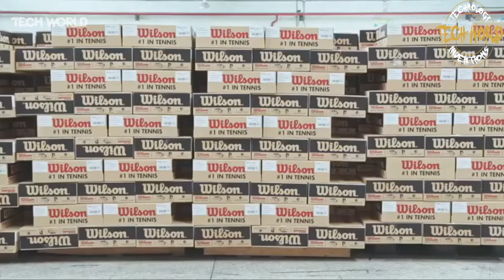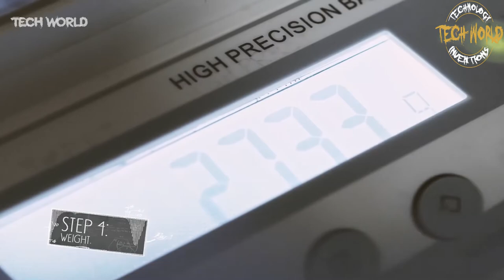How PING PONG, BASKETBALL, TENNIS & SOCCER BALLS are made? Factory Secrets (Tech World T&I)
Everyone loves sports! From watching our favorite ball games, such as football, basketball, tennis or ping pong, once in our lives we have imagined to be or play with/against our favorite sports heroes.

But have you ever wondered how the BALLS are made?
Here are some of the most amazing factory secrets on how our BALLS are made.

These astonishing machines at work will absolutely amaze you. ENJOY!

The purpose of this video is purely informative.